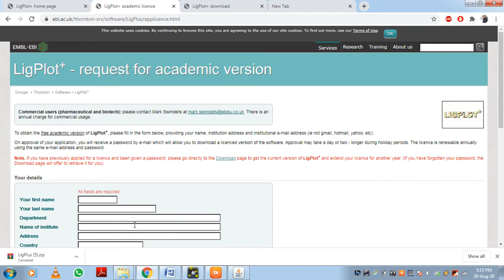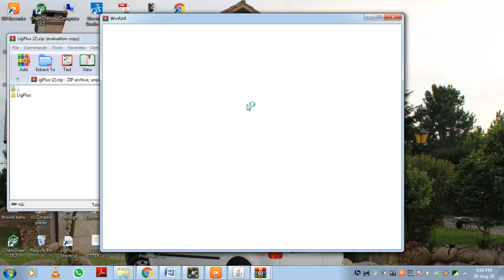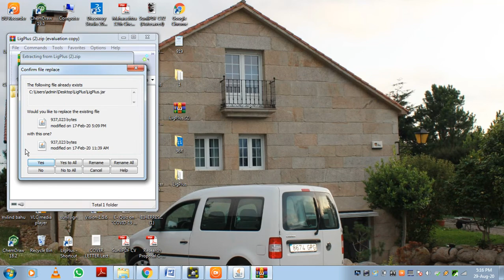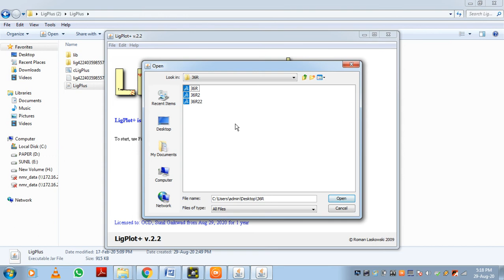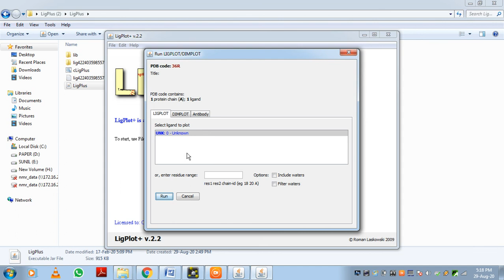Protein-ligand interaction visualization in 2D and Ligplot download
Protein and Ligand interation diagram in 2D fromat using LIGPLOT program. as we know that LIGPLOT program used  for automatic generation of 2D ligand-protein interaction diagrams